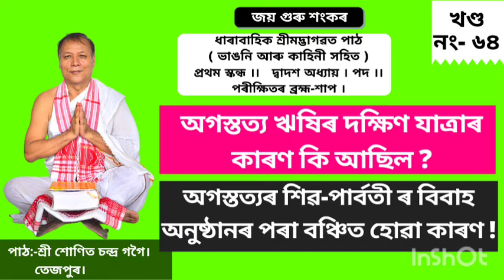Bhagawat path || Part - 64|| ভাগৱত পাঠ ।। খণ্ড নং ৬৪।।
প্ৰথম স্কন্ধ ।। দ্বাদশ অধ্যয় ।। পৰীক্ষিতৰ ব্ৰহ্ম-শাপ।। পদ ।।

অগস্তত্য ঋষিৰ দক্ষিণ যাত্ৰাৰ কাৰণ কি আছিল ?

অগস্তত্যৰ শিৱ-পাৰ্বতী ৰ বিবাহ অনুষ্ঠানৰ পৰা বঞ্চিত হোৱা কাৰণ !

First skonda// 12th adhaya.

What were the reasons behaind the Sage Agastya's journey to South .

 Why the Sage Agasta was deprived from enjoying Auspicious marriage ceremony of Lord Shiva -Parvati?

পাঠ:
শ্ৰী শোণিত চন্দ্ৰ গগৈ, তেজপুৰ